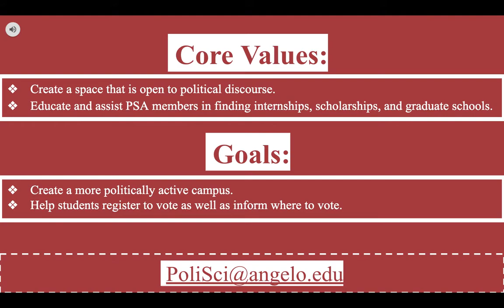Political Science Association